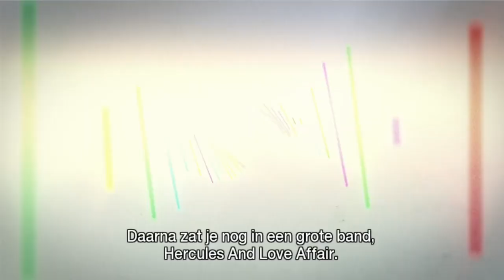🇧🇪 Eurosong | SHOW 4 | Gala Dragot + Gustaph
ALL PARTICIPANTS OF EUROSONG 2023:
Ameerah - Armageddon
Ameerah - The Carnival
Chérine - Ça m’ennuie pas
Chérine - Mon étoile
Gala Dragot - Emotion Ollie
Gala Dragot - T'inquiète
Gustaph - Because of You
Gustaph - The Nail
Hunter Falls - Home
Hunter Falls - Ooh La La
Loredana - Dream in Colours
Loredana - You Lift Me Up
The Starlings - Oceanside
The Starlings - Rollercoaster

ALL THE WINNERS OF ESC:
2000 - Denmark: The Olsen Brothers - Fly on the wings of love
2001 - Estonia: Tanel Padar & Dave Benton - Everybody
2002 - Latvia:  Marie N - I wanna
2003 - Turkey: Sertab Erener - Everyway that I can
2004 - Ukraine: Ruslana - Wild Dances
2005 - Greece: Helena Paparizou - My Number One
2006 - Finland: Lordi - Hard Rock Hallelujah
2007 - Serbia: Marija Šerifović - Molitva
2008 - Russia: Dima Bilan - Believe
2009 - Norway: Alexander Rybak - Fairytale
2010 - Germany: Lena - Satellite
2011 - Azerbaijan: Ell & Nikki - Running Scared
2012 - Sweden: Loreen - Euphoria
2013 - Denmark: Emmelie De Forest - Only Teardrops
2014 - Austria: Conchita Wurst - Rise Like a Phoenix
2015 - Sweden: Måns Zelmerlöw - Heroes
2016 - Ukraine: Jamala - 1944
2017 - Portugal: Salvador Sobral - Amar Pelos Dois
2018 - Israel: Netta - Toy
2019 - The Netherlands: Duncan Laurence - Arcade
2021 - Italy: Måneskin - Zitti E Buoni